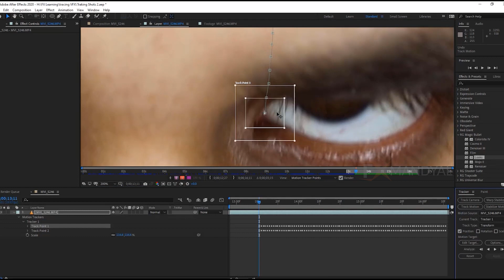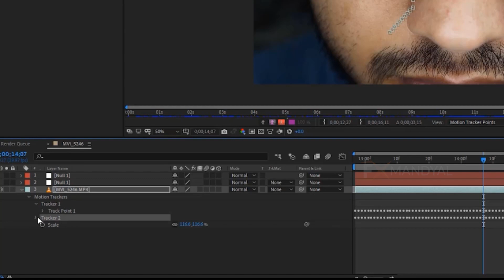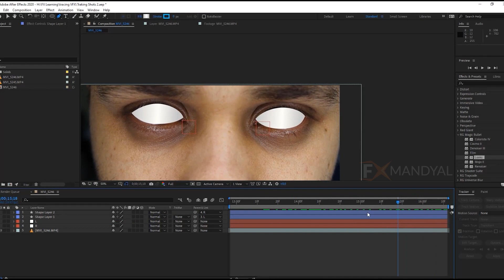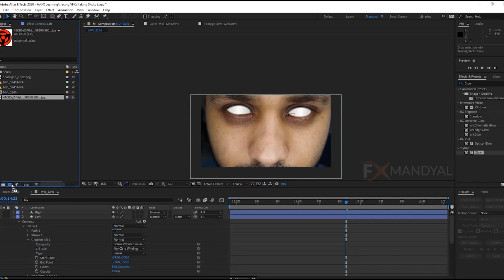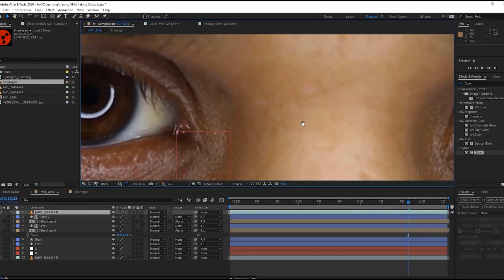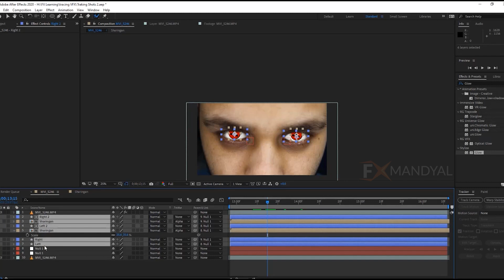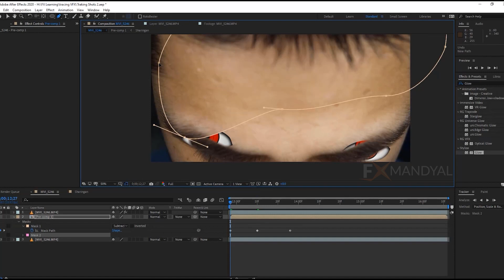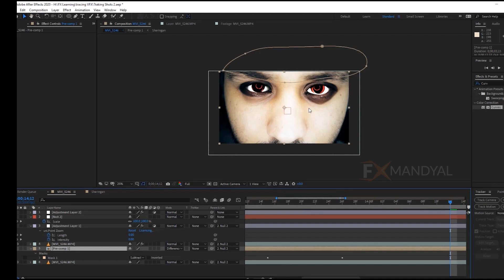The Sharingan Awakened ! Replace your eyes - After effects Hindi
Hi Dosto I am a big Fan of Naruto. so i just added Sharingan to the scene you can replace with anything you want - Checkout this video - You'll learn something cool with every video on FX Mandyal
We are using  After effects CC - Tracking Panel - Universe Glow - Layer styles - blending Modes
After Effects CC Fundamentals सीखो हिंदी में